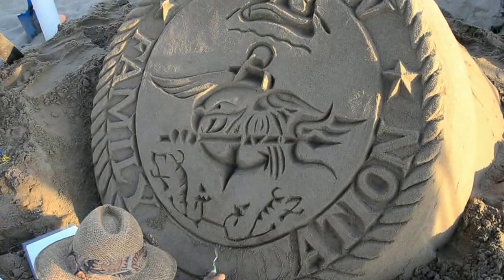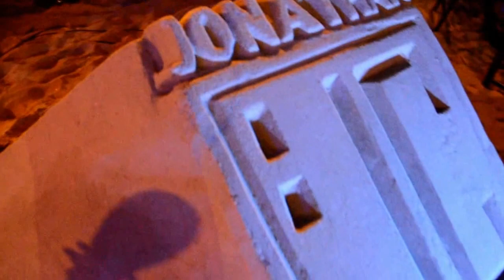Navy Seal Family Foundation Jonathan Club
Archisand created these cool sand sculptures at the Navy Seals Family Foundation event at the Jonathan Club, in Santa Monica, Ca
Enjoy the cool time lapse clips!